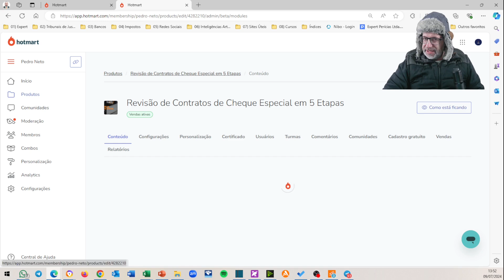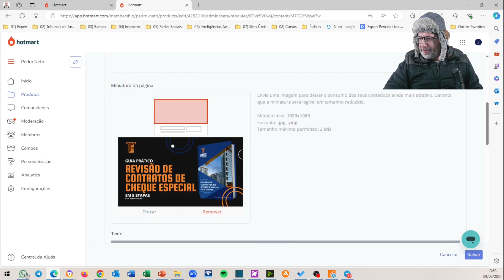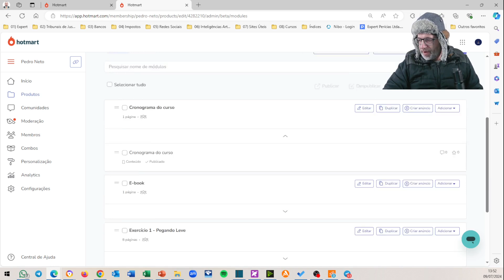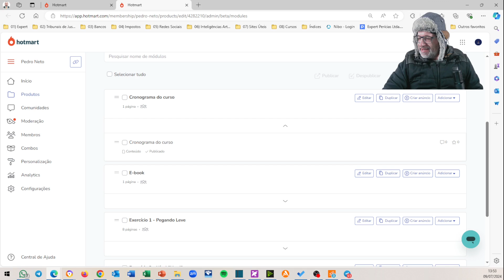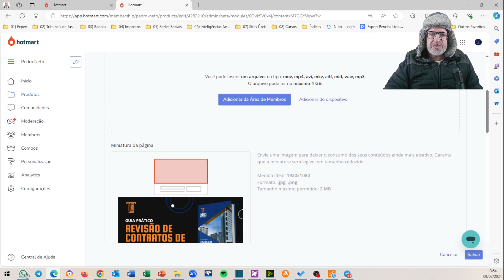Lançamento Curso de Revisão de Contratos de Cheque Especial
Olá pessoal! 🙌 Estou super empolgado para compartilhar com vocês uma novidade incrível! 🎉

A partir de hoje, vou começar a publicar uma série de vídeos especiais para que vocês conheçam, de antemão, todo o conteúdo do meu novo curso "Revisão de Contratos de Cheque Especial em 5 Etapas" 📚💼

No vídeo de hoje, faço uma introdução completa, apresentando a carga horária do curso e também o fantástico e-book que será disponibilizado para todos os alunos, o qual foi a inspiração para a criação deste treinamento. 📖✨

Nos próximos dias, vocês poderão conferir mais vídeos detalhando cada um dos módulos do curso. Tenho certeza de que, ao final, vocês perceberão que este é um investimento valioso para o seu aperfeiçoamento técnico e crescimento profissional. 📈💡

Ah, e não se esqueçam de marcar na agenda: a Live de lançamento será no dia 18/07/2024, às 19:00! 📅⏰ Vou deixar o link aqui para vocês

Mal posso esperar para ver todos vocês lá! Até mais! 😄👋

Grande abraço,
Pedro Neto